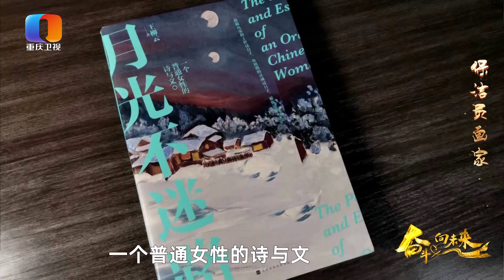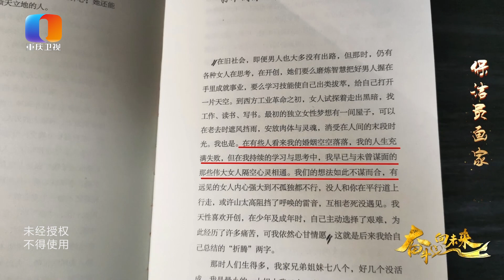【NEW】谢谢你来了20231009：她白天是打扫厕所的保洁员,晚上是寄情山水的绘画师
谢谢你来了，说出你的故事！